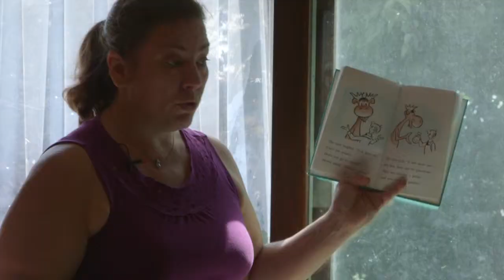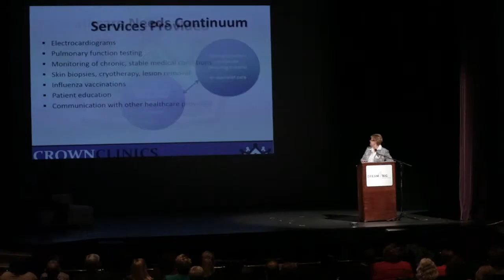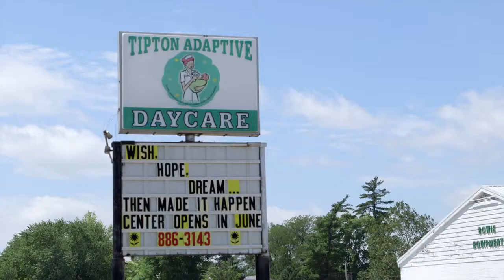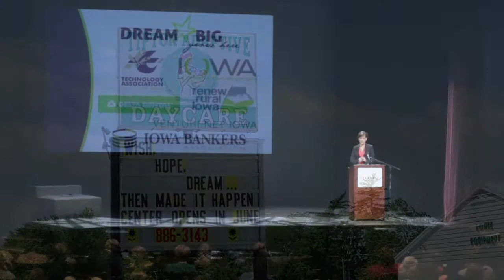Dream Big Grow Here 2014 Winner: Deb Vandergaast of Tipton Adaptive Daycare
Tipton Adaptive Daycare was the Dream Big Grow Here 2014 grand prize business grant winner.  Watch this video to learn more about her inspiring business and journey through the national award winning program.

For a shot to earn up to $15,000 in grants for your business, go check out